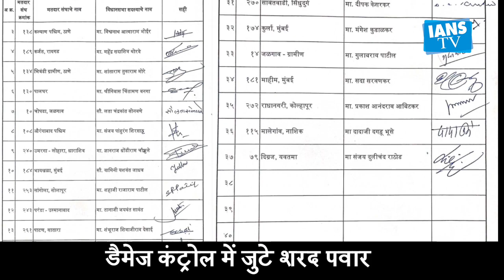महाराष्ट्र में सियासी संकट के बीच शरद पवार से मिले संजय राउत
As the Maharashtra political crisis continued for the fourth day, the rebel group led by Minister Eknath Shinde has submitted a list of his 37 MLAs to Deputy Speaker of Legislative Assembly Narhari Zirwal. The list, submitted late on Thursday, has also attached two resolutions stating -- Shinde continues to be the chief of Shiv Sena Legislative Party, and MLA Bharat Gogavale has been appointed new Chief Whip. The group claimed the support of 40 MLAs plus a dozen independents and smaller parties on Friday